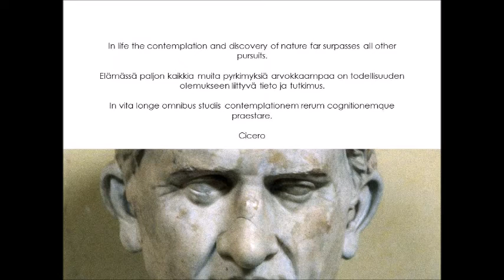M A Numminen Suomi, Ruotsi, Norja, Tanska